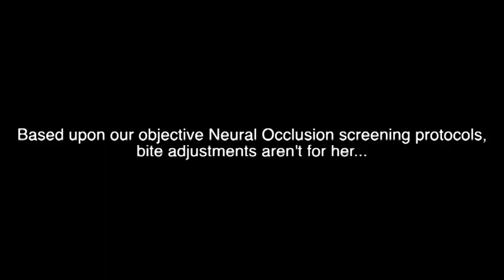Botox for her TMD, for now...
A patient travels from Hawaii to see Dr. Nick for an opinion about her decades old TMD issues.  She's not a candidate for occlusal/bite adjustment therapy after Neural Occlusion screening, but we decide to use Botox to palliate her muscular symptoms until she can be seen for a consult by a TMJ surgeon.  It's not always about bites and treatment, it's all about diagnosis.  Proper diagnosis precedes responsible treatment, always... !